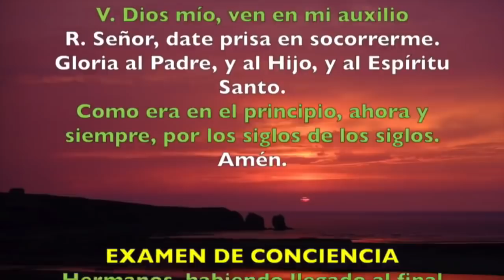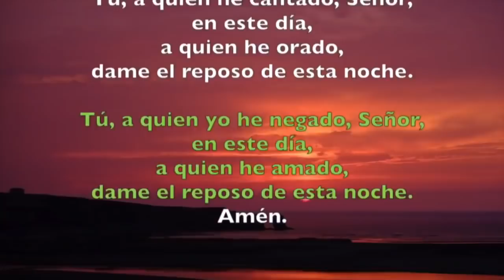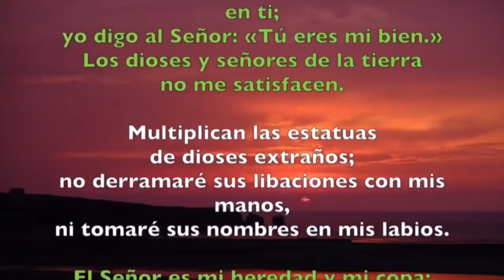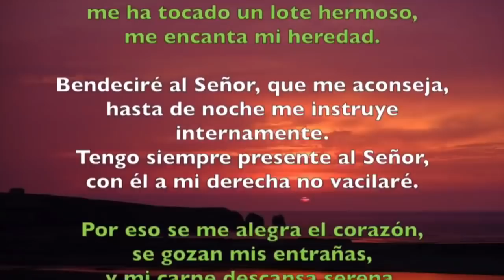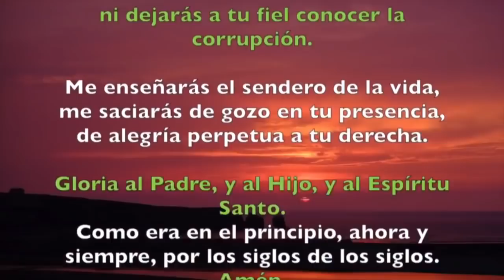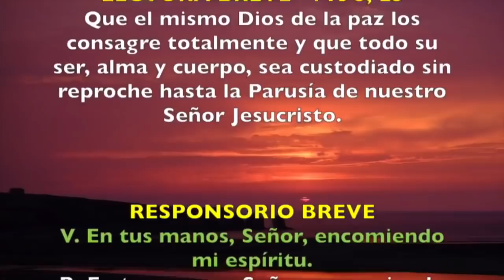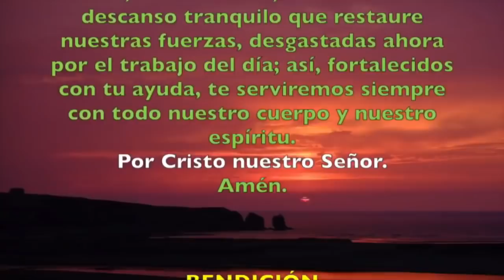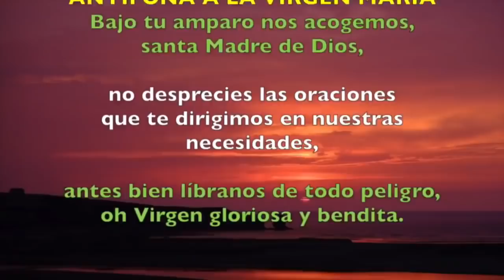Oración de la noche (Completas) JUEVES 17 DE OCTUBRE 2019 | Padre Sam